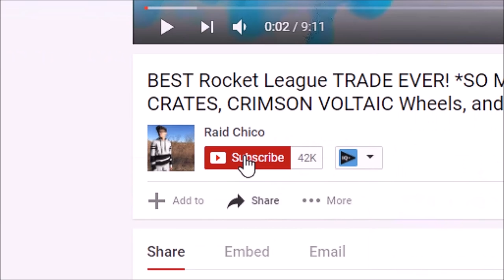"SUBSCRIBER!" TRIES TO SCAM ME FOR A BLACK MARKET MYSTERY DECAL!! - Rocket League Scammer Exposed!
TRIES TO SCAM ME FOR A BLACK MARKET MYSTERY DECAL!! - Rocket League Scammer Exposed!

Today, one of my subscribers tries to scam me for a black market mystery decal on rocket league! I Exposed this rocket league scammer even though he was one of my subs... He says he can duplicate and everyone knows that duplicating is a scam. This Rocket League Scammer Exposed is really funny as he gives me my items back xD.

BEST Rocket League TRADE EVER! *SO MUCH PROFIT* New NITRO CRATES, CRIMSON VOLTAIC Wheels, and HEXED

SCAMMER TRIES TO SCAM ME FOR BETA NUGGET!! - Exposing Rocket League Scammer! (Exposed on Xbox One)

MAKING CRINGY KIDS SING FOR A FREE MANTIS in Rocket League! - "HILARIOUS" Kid Sings For Free Items!!

►Use Invitation code "e5943617" for free MONEY and GIFT CARDS!

Raid Chico, known as Ethan Diaz, is an American video creator who loves to do challenges and make people laugh. He originally came from the a group called the Raid Clan.

- Raid Chico